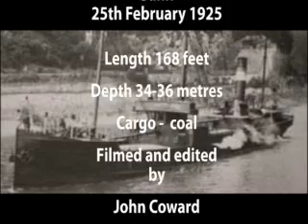UK diving. The Firth Fisher wreck. Dorset. Now known as The Castlereagh.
A Cargo steamer 168 feet that sunk the 25th February 1925. Lying off the coast of Swanage in 34 metres.